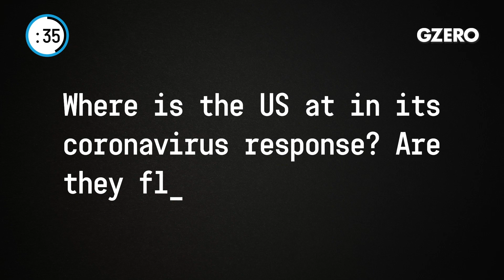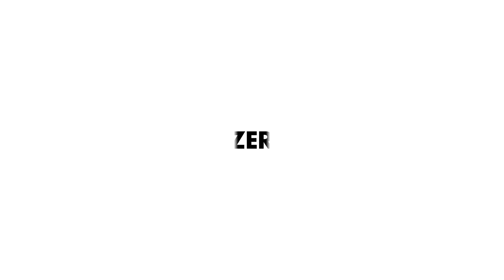Politics & COVID-19 | Reopening, Flattening the Curve, Elections | US Politics In :60 | GZERO Media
Ben White, Chief Economic Correspondent for Politico, provides his perspective on the coronavirus-related news in US politics:

With Trump's recent call to liberate locked down states, is reopening America becoming a political issue?

Unfortunately, yes, it is. Trump at his briefings defers to the governors. Talks about phased reopening’s. Seems to heed the medical guidance. But at same time, tweets about liberating states setting up these protests, which only serve to put people at risk who are protesting and those who have to respond to it.

Where is the US at in its coronavirus response? Are we flattening the curve?

Yes, we're flattening the curve, particularly in hard hit areas like New York. Big question is, what's next? How do we reopen and how do we do it without enough tests and enough contact tracing? It's not clear we're anywhere close to that point, yet.

There seems to be almost no election talk right now given the coronavirus pandemic. How will this change the presidential election?

Well, it's going to compress it significantly. It was always going to be a referendum on Donald Trump. Now, even more so, given his coronavirus response. Hard to campaign in this environment. We'll see a very compressed election campaign as we close in on November.